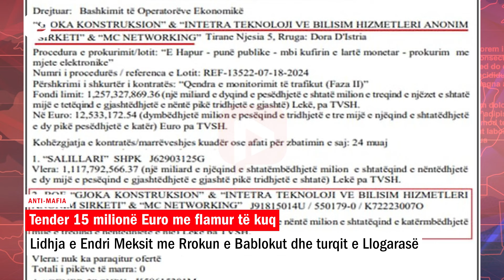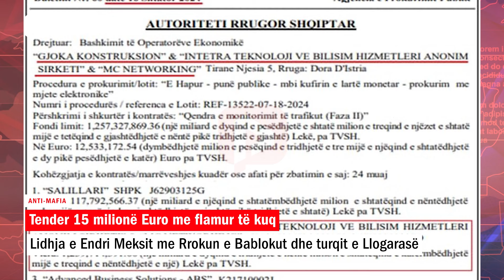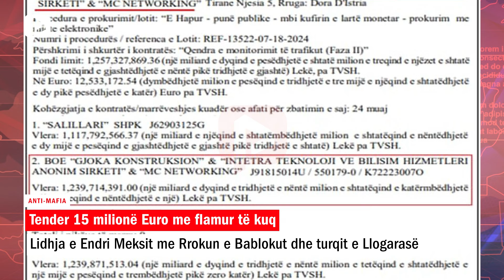Lidhja e djalit të Leka Meksit me Rrok Gjokën dhe turqit e Llogarasë